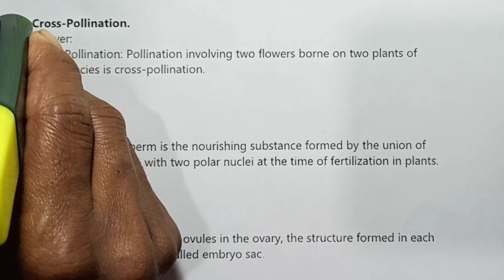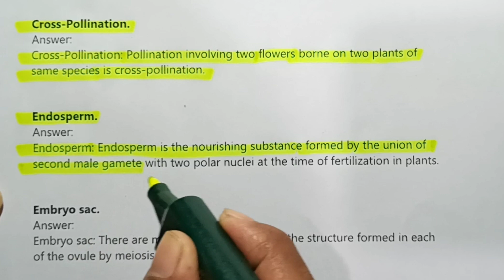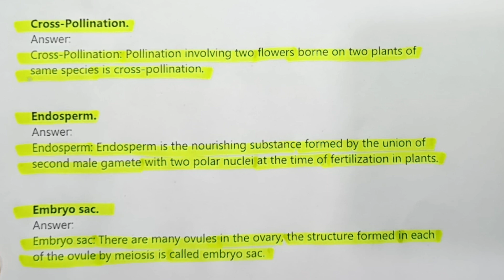Define Cross Pollination Endosperm And Embryo Sac | Class 10 Science | Study Scientar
Hey!!!

Hello Students,

In this video we will going to study a very important topic, define Cross pollination endosperm and embryo sac in Greater details.Hope you find it helpful and interesting. Enjoy Learning..

 cross pollination latest
 endosperm free notes
 embryo sac free notes
 cross pollination free notes
 explain concept of endosperm
 explain concept of embryo sac
 explain concept of cross pollination

About Study Scientar :-
Here you will find science/Technology, Physics,  Chemistry, Biology, related videos for your exams and other competative examination.

Follow Karna :-